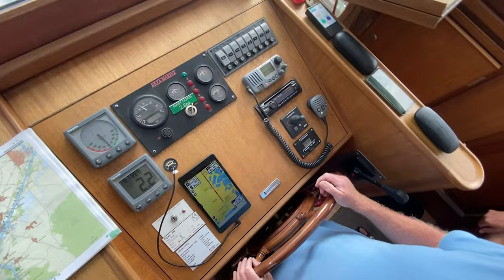Tadham Castle cruising on the Canal de Saint Quentin in France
A happy family holiday on the barge Tadham Castle